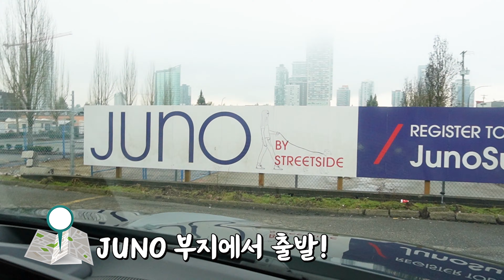밴쿠버 부동산 | 써리센트럴 10년 전 vs 현재 vs 10년 후... 과연?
안녕하세요, 오경호 부동산 팀입니다.

오늘은 써리시티센터 지역이 어떻게 변화되고 있는지 직접 현장에 가보았는데요!
많은 신규분양 프로젝트들이 진행되고 있고, 앞으로 진행 예정입니다.

영상에서 써리시티센터 지역의 분위기를
같이 느껴보시죠!

[문의사항]
오경호 부동산팀으로 연락주세요!

🏅Team Eugene Oh Real Estate Team
🏅Top 1% President’s Club Team 2023
🏅11 Yrs of Medallion Qualified
🏅Sutton Group-1 st West Realty